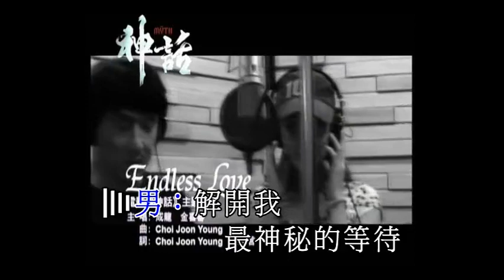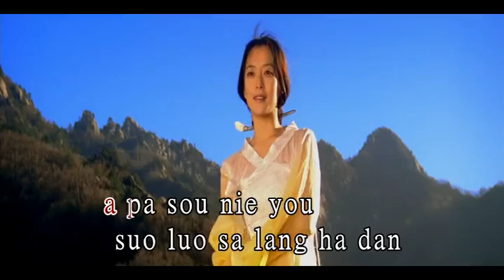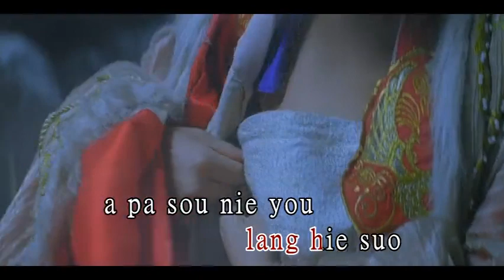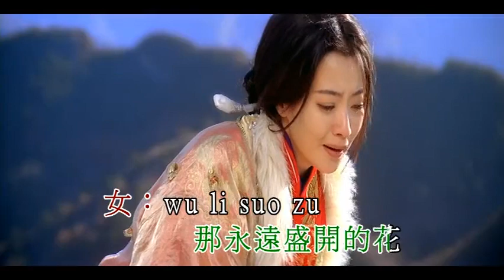Jackie Chan 成龙 - 发烧-试音 碟 -古筝 -神话 Chinese Zither - myth - Fever Audition disc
Jackie Chan 成龙 - 纯音乐 试音 碟 -古筝 -神话 Chinese Zither - myth - Audition disc